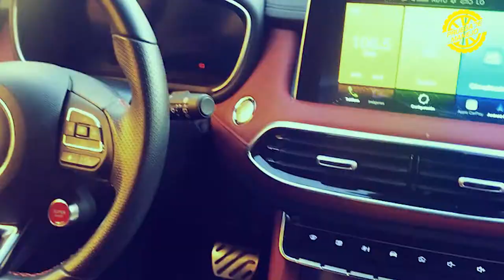MG regresa a México más fuerte que nunca con esta SUV MG HS Trophy 2021.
Probamos el regreso de MG a México con esta SUV que a simple vista nos brinda una experiencia premium. Desde su carrocería hasta sus interiores, no dejaras de chulearla.

Te dejamos el link para que hagas tu prueba de manejo